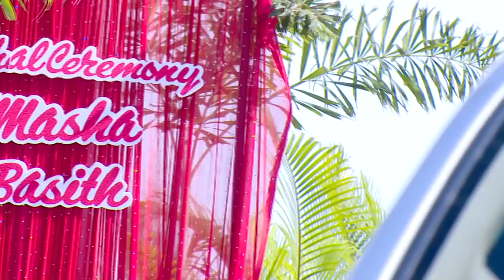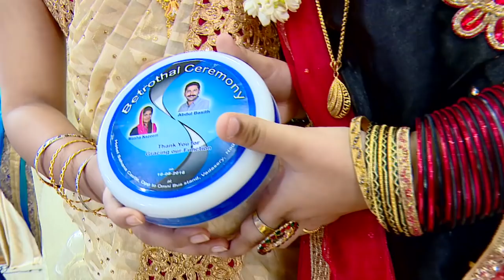Betrothal - Masha Nazeem with Abdul Basith - BetrothalHilights